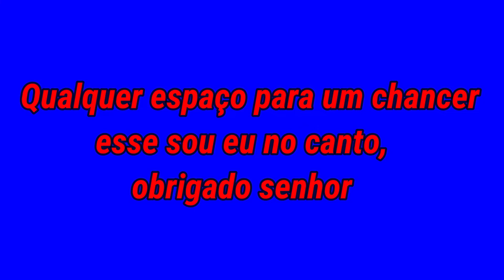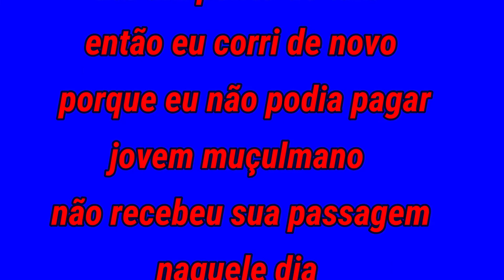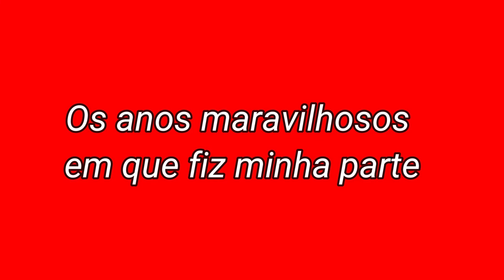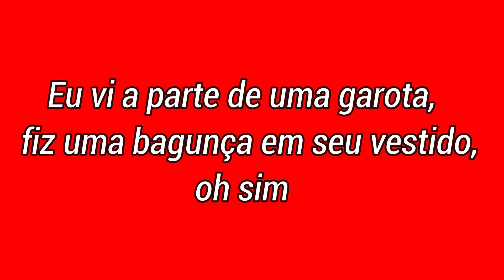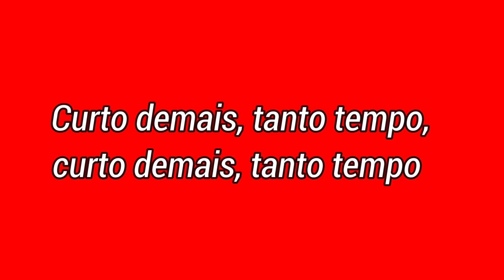Robbie Williams - The 80's (Tradução)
Robbie Williams - The 80's (Os Anos 80)

Eu fumei consulado
E park drive bebeu Newcy Brown
Aprendeu a esquiar
Polo menta para esconder minha respiração da minha mãe
Fiz um pouco de maconha porque parecia divertido
Fiz um pouco de velocidade
Se meus amigos tivessem algum
Crachás da Volkswagon
Eu sou um filho dos Beastie Boys
Eu com tanto tesão, tão jovem, e ainda lavo minha roupa
Tia Jo morreu de câncer
Deus não tinha uma resposta
O ritmo era um dançarino
Qualquer espaço para um chancer
Esse sou eu no canto, obrigado senhor
Vestia um fato de treino da Tropa,
Sapatos dos Cavaleiros Britânicos
Chapéu Kangol como L.L. Cools
Antes eu estava tendo, tendo isso grande
Eles roubaram o B.M.X. da minha garagem
E eu sabia que era Tiro de fora da propriedade
Porque toda vez que eu o via
Ele sorria como se fôssemos amigos
A partir de então
Eu teria que caminhar até a casa de Nan e eu
Sonho meus sonhos para um mar de carrinhos de bebê
Como um hooligan nas arquibancadas de futebol
E eu joguei o V's para Leeds e West Ham
E então eu corri, corri para tão longe
Descendo a Scotia Road até um ponto de táxi
Então eu corri de novo porque eu não podia pagar
Jovem muçulmano não recebeu sua passagem
Naquele dia
Peço desculpas hoje
As coisas parecem melhores quando começam
Foi assim que os anos 80 partiram meu coração

E quem você está chamando de poof
Você gosta de Wham, cara
Eu odeio essas coisas
E então meu avô morreu
E deixou um buraco na família
E muitas mulheres lá para me cuidar
A escola era uma risada
Eles não tinham A.D.D
Grosso foi o termo que eles usaram para mim
(De novo e de novo)
Repetidamente
Tire meu fôlego
Passe o bidley bidley bidley bidley bongo
Passe pelo lado esquerdo
Vire à direita, Clyde
Essa garota no quarto ano
Ficou grávida
Ela foi criada católica, brilhante
Eu chorei, ela chorou, nós choramos
Sua juventude morreu
Bebi cidra no Cemitério
O ano acima de nós tinha descoberto 'E'
E eu disse que não era para mim
Doze libras e cinquenta
Eu poderia roubar a bolsa da minha mãe
E comprar uma de Chalky
Conheci uma garota na segunda-feira
Bebeu refrigerante na terça-feira
Dedo nela na quarta-feira,
E na quinta e sexta
E no sábado
Despejado até domingo
Os anos maravilhosos em que fiz minha parte

Eu perdi minha virgindade
Para uma garota chamada Anne-Marie
Bem, ela disse que gostava de mim
E então ela disse "foda-me"
E eu pensei foda-me
E eu estou falando
E vai acabar rápido demais
E foi, mas eu não poderia me importar menos
Eu vi a parte de uma garota, fiz uma bagunça em seu vestido, Oh sim
Agora você está balançando com o melhor
Segunda pessoa no meu ano que viu um seio
Estou nos meus 30 anos agora
E ainda estou impressionado
Por que a mãe das Malvinas e o que eles fizeram
De onde as meninas vêm
São os anos 80
O que você está olhando, você mong

Tanto tempo.

Cantor-Compositor:
Robert Peter (Robbie Williams)